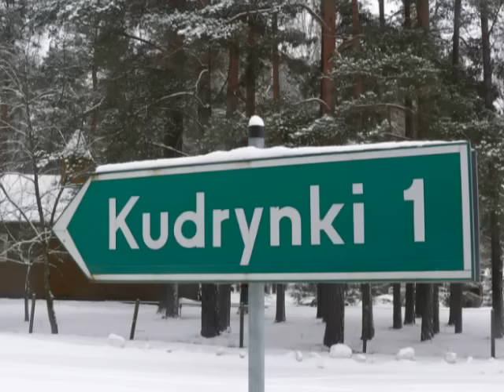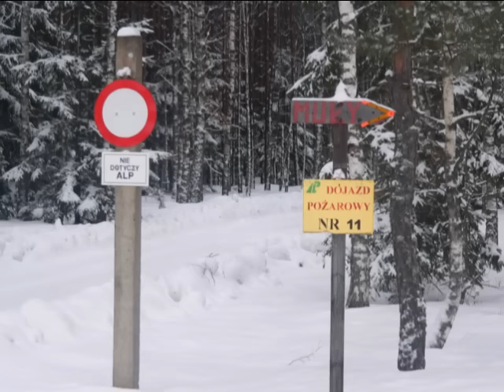The way to Muły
A winter trip from Rudawka to Muły. Outside 15 degrees below zero, the world is so beuatiful!